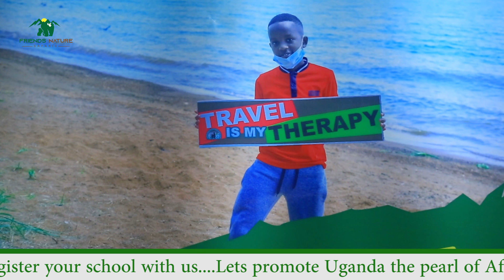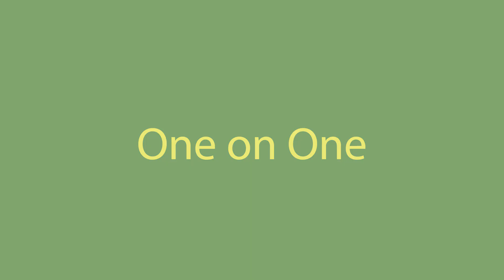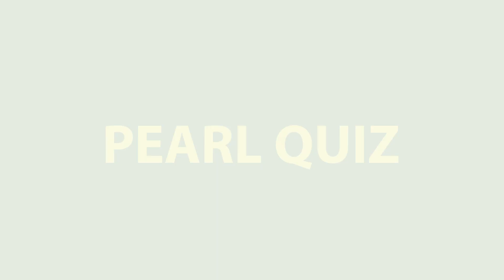UNLOCK THE SECRETS OF UGANDA WITH OUR DOMESTIC TOURISM QUIZ - PEARL QUIZ EPISODE 1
Are you ready to discover the hidden gems of Uganda? Take our domestic tourism quiz and uncover the pearls of our beautiful country. From its stunning landscapes to its rich culture and history, this quiz will take you on a journey through the best-kept secrets of Uganda. Whether you're a seasoned traveler or just looking for inspiration for your next adventure, this quiz is the perfect way to explore and learn more about the beauty of Uganda. So, take the quiz and discover the pearls of Uganda. pearlquiz domestictourism travelmore discoveryourcountry pearlsofuganda exploreuganda pearlsandtravel takeaquiz pearlsofwisdom tourismawarenessuganda"